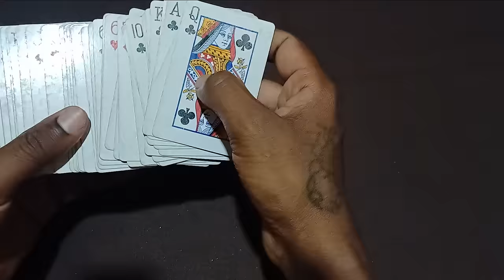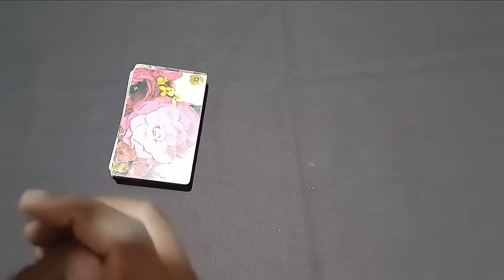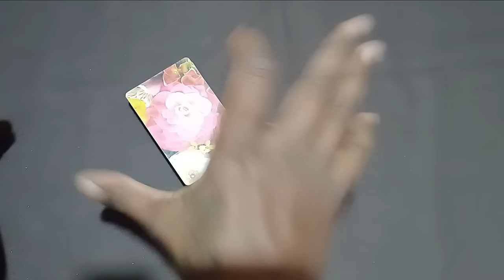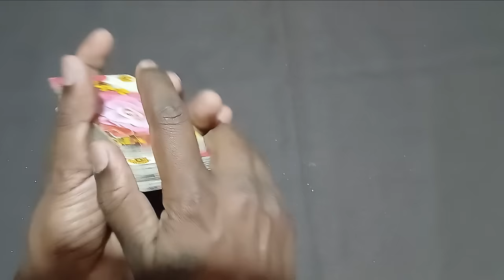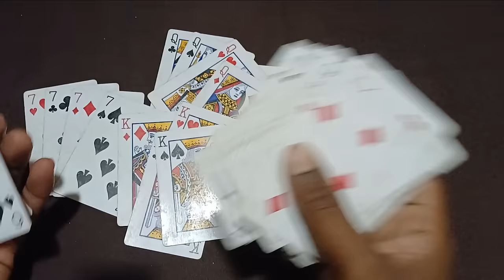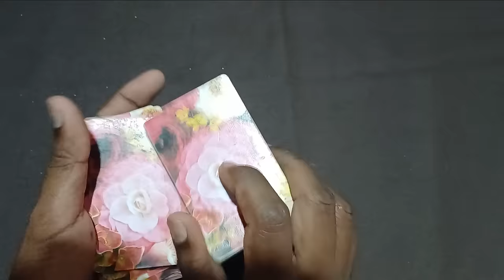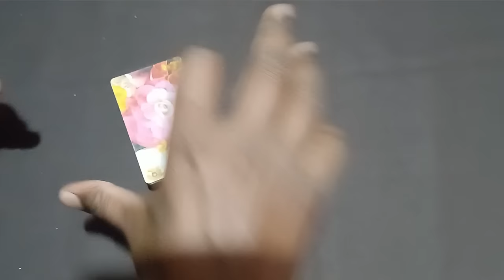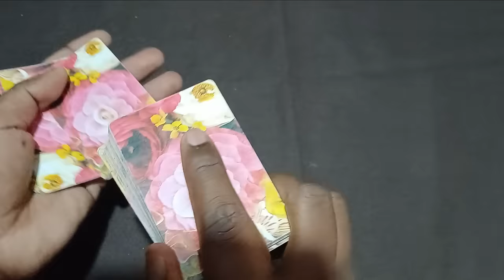Card game andar bahar new tricks 2023 | play the card game kat patta new trick by real game 2023